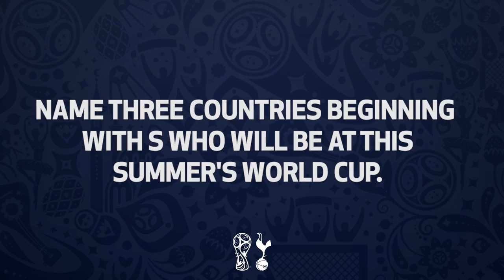JAN VERTONGHEN | WORLD CUP QUIZ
Find out how Jan Vertonghen got on when he took part in our World Cup quiz!